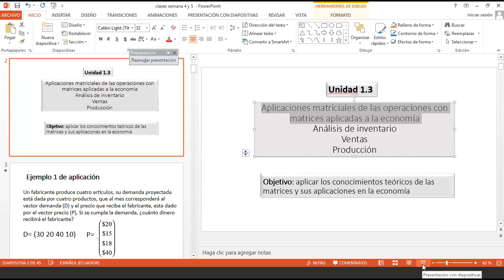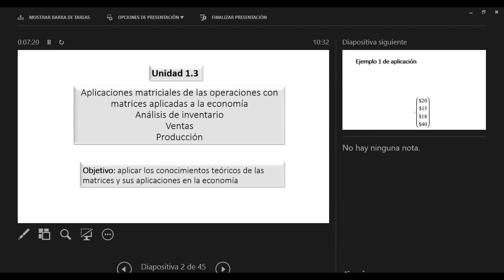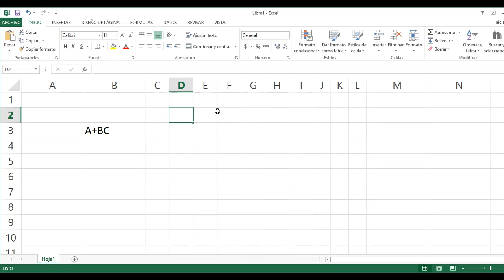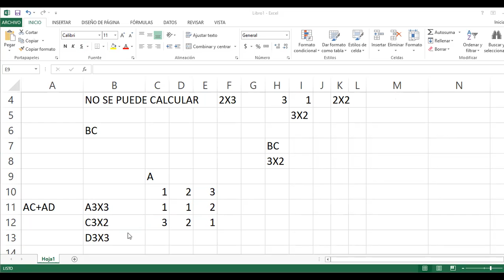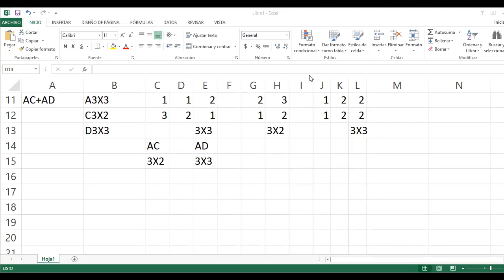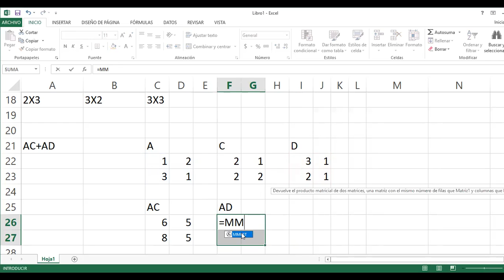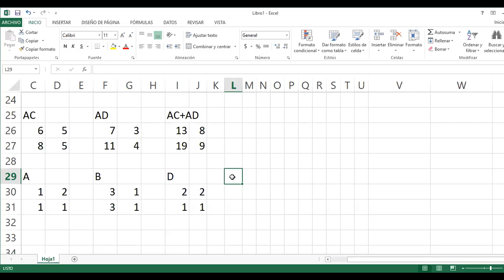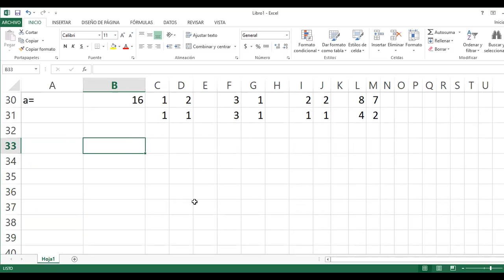AL CUM B Cálculo de matrices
Calculo de matrices